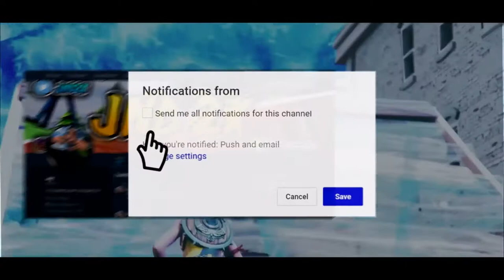Fortnite Getting Too Easy Now... FearChronic ChronicRC@ChronicShah